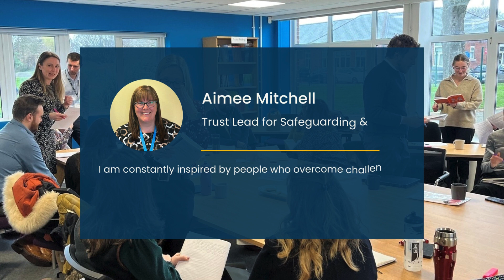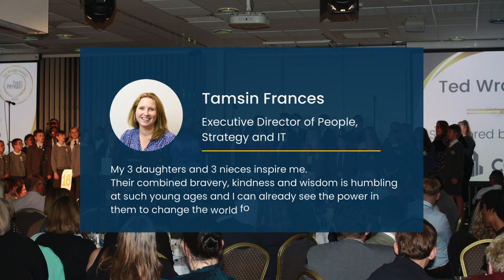International Women's Day 2024 - Who inspires you?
We celebrated internationalwomensday2024 through the remarkable female leaders within our Trust who fill us with inspiration and pride every day with their brilliance and passion. We asked them: Who inspires you? IN this video you will see their answers show how love, kindness, and loyalty shape our communities.